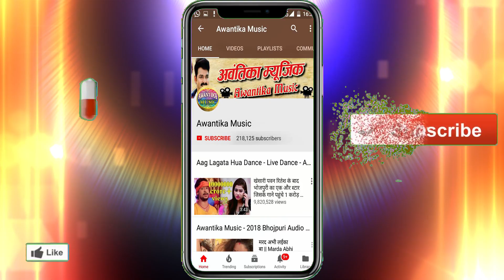लो आ गया 2019 में भोजपुरी का सबसे दमदार गीत एक बार आप भी जरुर सुने - Scooty Wali Ankh Mare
Album  :- Scooty Wali Ankh Mare
Singer :- Mahi Singh
Writer  :- Sunny Goluwa

  273016 Gorakhpur Uttar Pradesh)